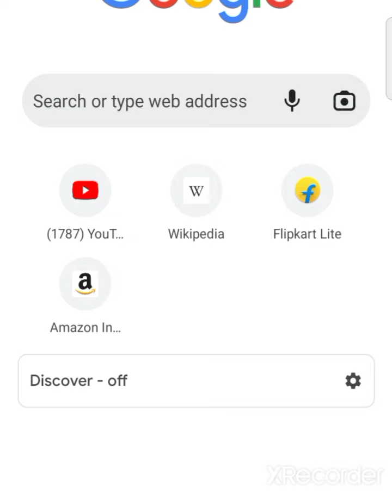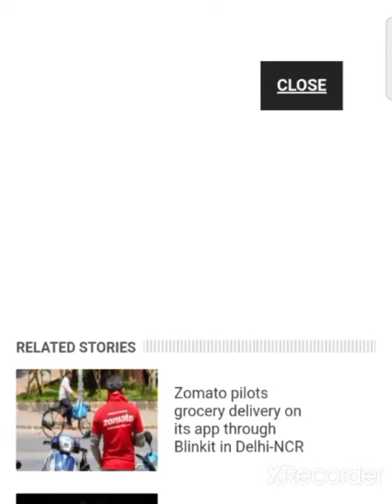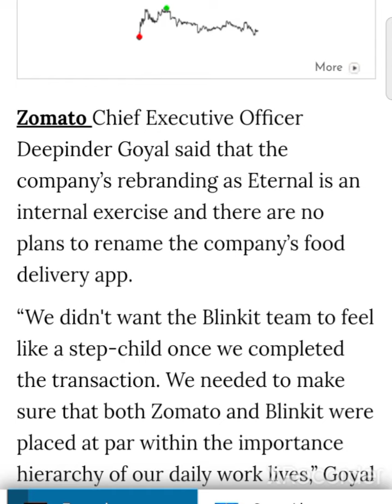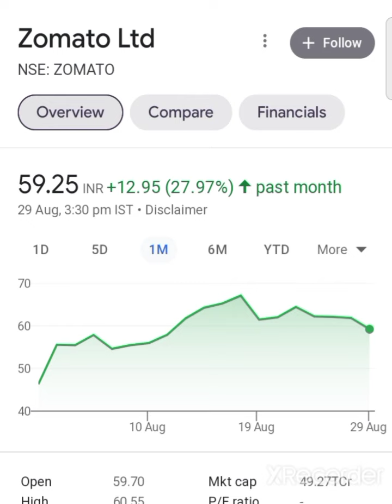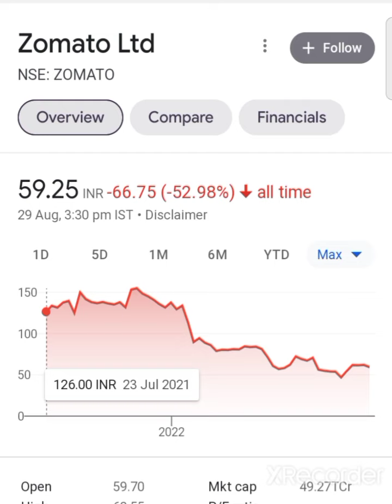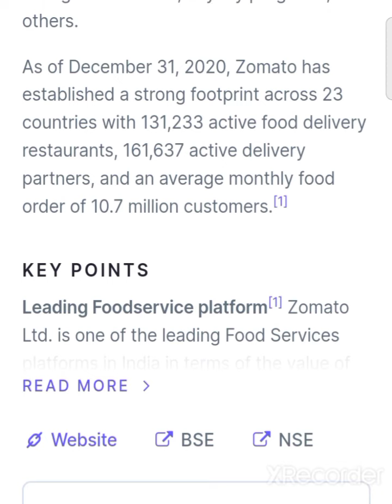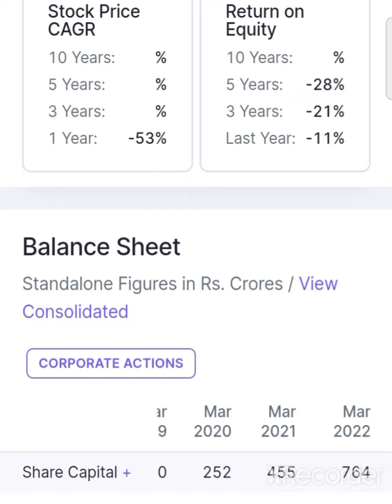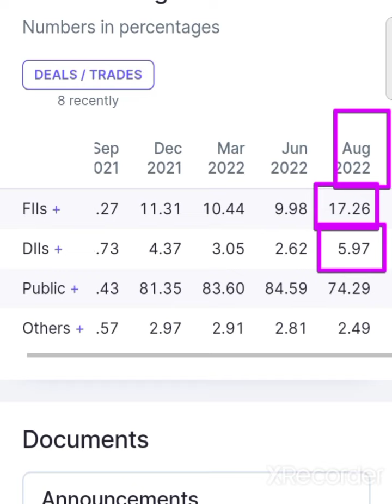💥😱सावधान हो जाओ💥 zomato share latest news today zomato share news today zomato share anylasis zomato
zomato share latest news today zomato share news today zomato share anylasis zomato

zomato share latest news today zomato share news today zomato share news today zomato share